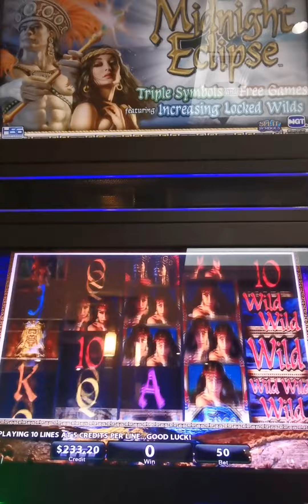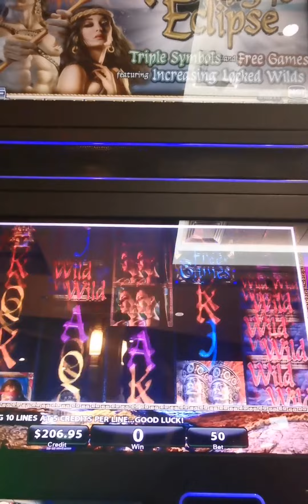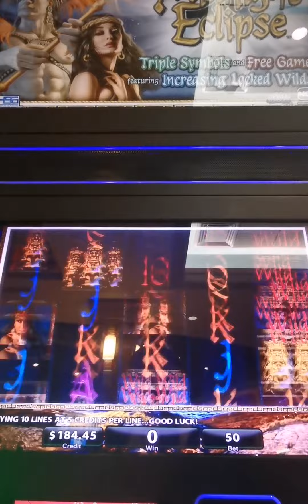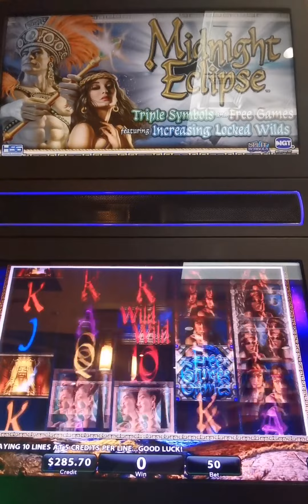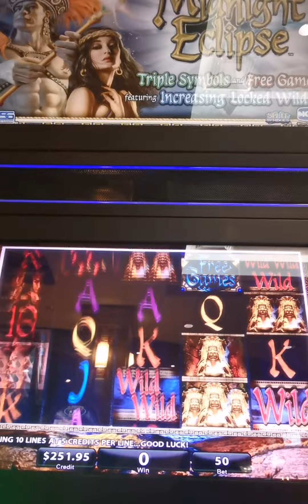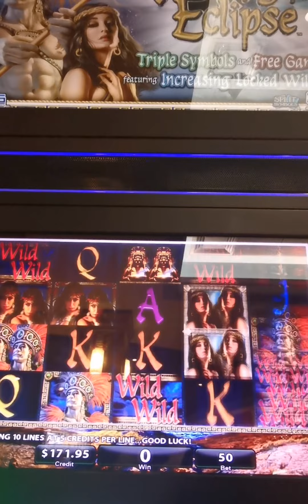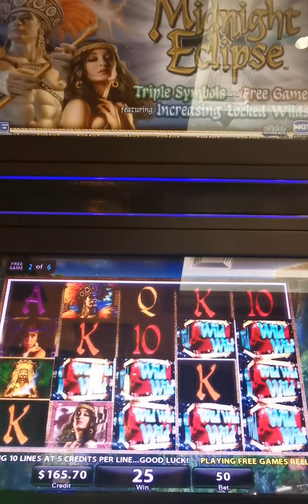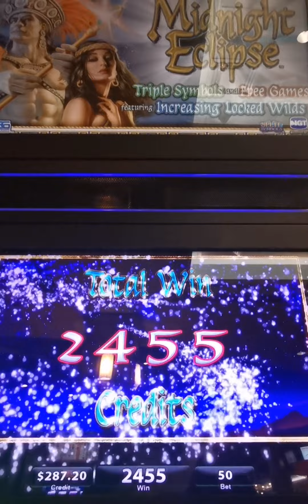Midnight Eclipse Slot Machine